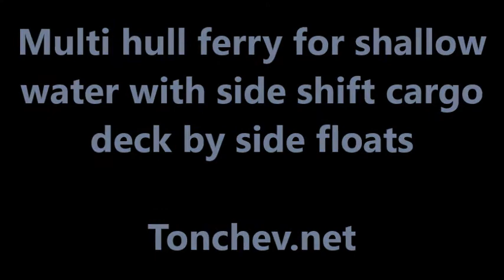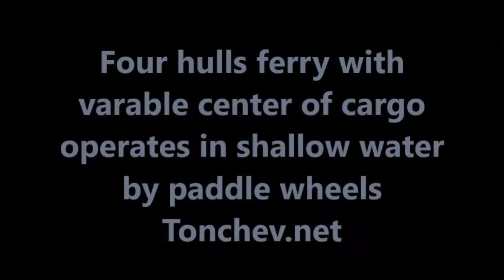Многокорпусни фериботи с гребни колела в плитко с странично изместване на палубата за баланс в завои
It is characteristic of multi-hull ship structures that they have lower resistance in the water, compared to single-hull ships with comparable decks. The ferry trimarans have relatively large decks, which allow to take more loads in shallow draft and are suitable for shallow tracks on rivers and inter-river channels. The familiar rowing wheels, which are not deeply immersed in water, are used for their movement. And when they stay in port or at anchor in the current, the same buckwheat wheels with the same running electric machines can generate electricity to charge their batteries. The ability to dock more often, near the point of cargo delivery, is due to the fact that they are not pretentious. to ports, nor are they sensitive to lowering water levels in rivers. This allows electric ferries to run on batteries, for which it is possible to charge more often on shore or to use a trolley power supply from a river trolley network while running. The trolley network follows the shoreline, which requires shallow draft and increased maneuverability of trolley ferries. The trolley network is more suitable for canals that have fewer turns than river routes and are deepened near the shore. can run on hydrogen fuel, which is also refueled from shore. Shallow ferries have the ability to charge their batteries in the smallest river ports. In all cases, the emissions, including carbon dioxide, are zero. This fully meets the requirements of the green European deal for transport with zero or radically reduced emissions.
But the center of gravity of ferries always remains above the water, even at full load, which significantly reduces their stability because the centrifugal force tends to overturn them. Such instability is a well-known problem from cars moving on road curves. This is a serious drawback that is well known from many ferry accidents compared to other underwater gravity ships.